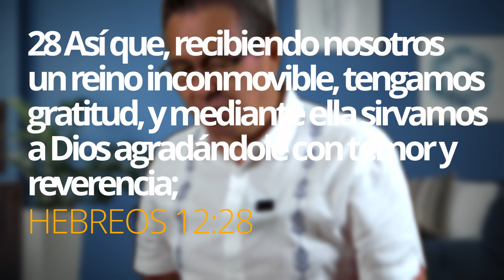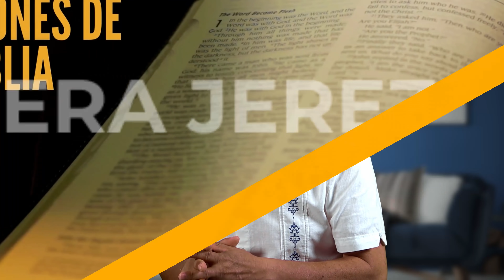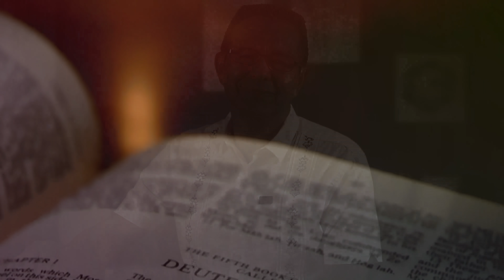DANIEL HERRERA - LECCIÓN ESCUELA SABÁTICA - MARZO 17-2022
O Escríbeme un msj a mi Numero de WhatsApp a través de este enlace:

Jueves 17 de marzo | Lección 12
TENGAMOS GRATITUD
Hebreos concluye esta parte señalando que la respuesta apropiada a Dios por todas las cosas maravillosas que ha hecho por nosotros es mostrarle gratitud ofreciéndole una clase adecuada de adoración. Compara Hebreos 12:28 con 13:15 y 16. ¿Cómo le ofrecemos a Dios una adoración aceptable?

En el sistema del Antiguo Pacto, el sacrificio de animales era la forma en que el pueblo mostraba arrepentimiento y gratitud; pero estos sacrificios debían ser una demostración de lo que ocurría en el corazón del adorador. Dios dejó en claro en los Salmos, y mediante los profetas, que lo que realmente le agradaba no era la sangre de los animales, sino la gratitud, las obras justas y la rectitud de los adoradores (Sal. 50:7–23; Isa. 1:11–17). Por ende, Pablo nos invita a adorar a Dios en el Santuario celestial ofreciendo sacrificios de alabanza, confesión, acción de gracias y buenas obras, que es la verdadera adoración que lo deleita. Ofrecemos estos sacrificios en la Tierra, pero son aceptados como agradables a Dios en el cielo. Esta exhortación abarca todos los llamados que el autor ha hecho a lo largo de la carta para la profesión del nombre de Jesús (Heb. 3:1; 4:14; 10:23) y sus exhortaciones a que sigamos haciendo buenas obras (Heb. 6:10-12; 13:1, 2, 16).

La invitación que Pablo le hace a la audiencia a “ador[ar] a Dios como a él
le agrada” (Heb. 12:28 NVI) implica que los creyentes en verdad ahora son una nación sacerdotal que ha sido perfeccionada y santificada mediante el sacrificio de Jesús (Heb. 10:10–14, 19-23). Esto cumple el propósito original de Dios para Israel: el de ser una nación sacerdotal mediante la cual él pudiera anunciar las buenas nuevas de salvación al mundo (Éxo. 19:4-6; 1 Ped. 2:9, 10; Apoc. 1:6; 5:10). Hebreos 13:1 al 6 describe en términos prácticos lo que significa hacer el bien y compartir lo que tenemos. Significa mostrar amor fraternal, así como Jesús mostró amor fraternal por nosotros (Heb. 2:11, 12). Significa ser hospitalario, visitar a los que están en la cárcel o han sido maltratados (Heb. 13:3), y rechazar
el adulterio y la codicia.

¿Por qué es importante prestar atención a las buenas obras y compartir lo que tenemos como parte de nuestra adoración a Dios? Al mismo tiempo, ¿de qué maneras concretas nuestros sacrificios espirituales a Dios pueden corromperse (Isa. 1:11-17)?